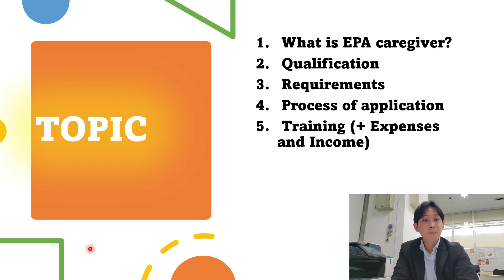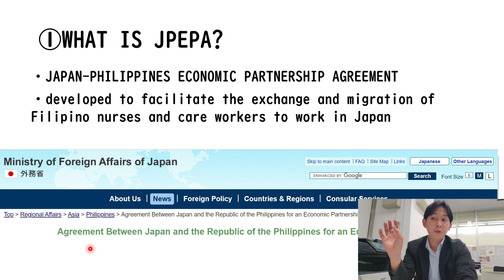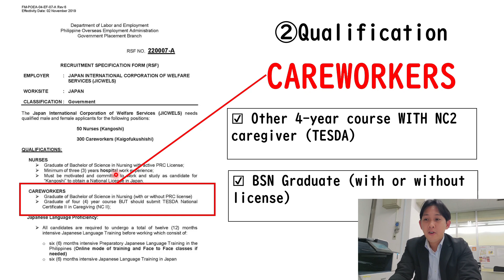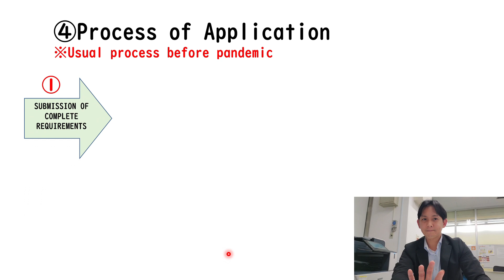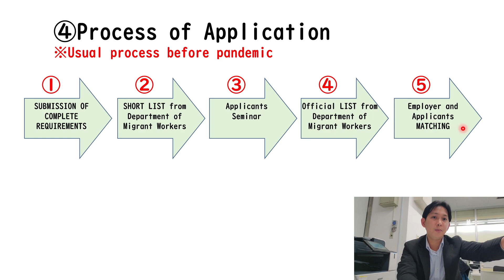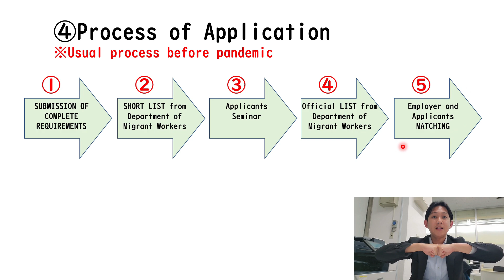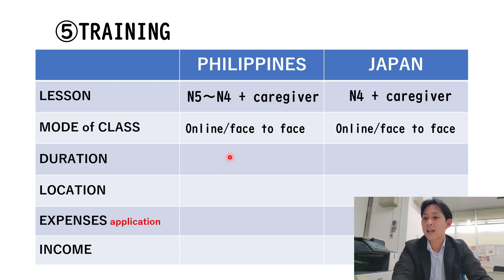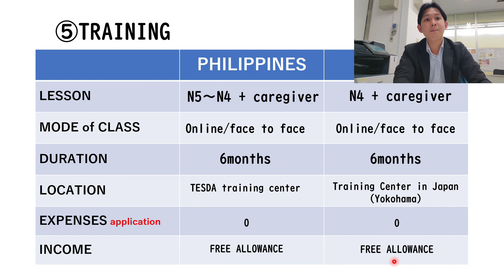HOW TO BECOME A CAREGIVER IN JAPAN as JPEPA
※EXCHANGE STUDENT VISA in JAPAN